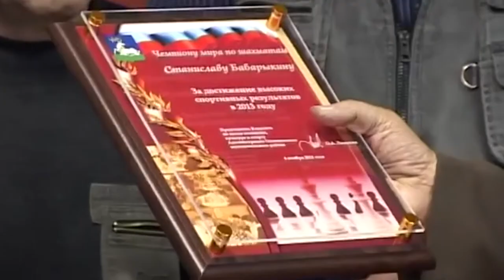ПРО Утро 2007